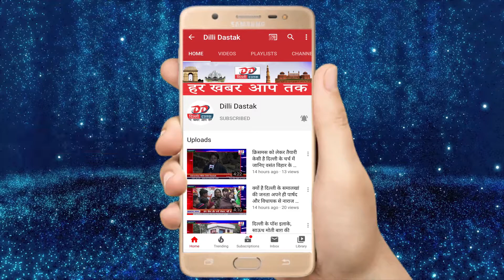Dilli Dastak: KARTIK ARYAN Dances with his Fans | Love Aaj Kal 2 | News